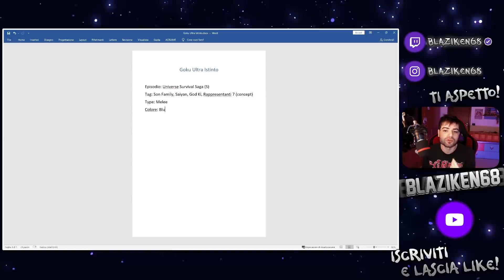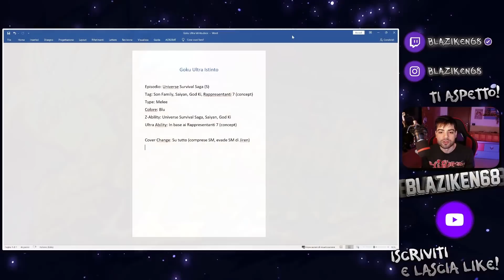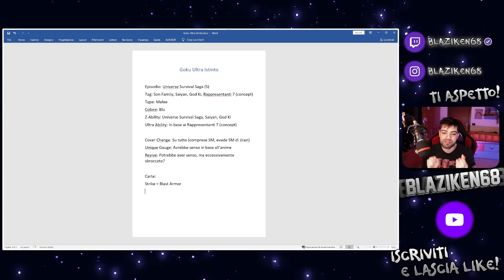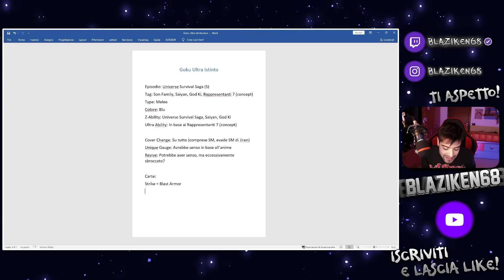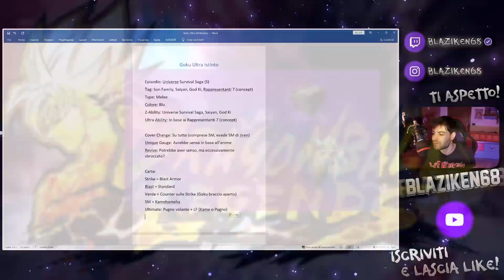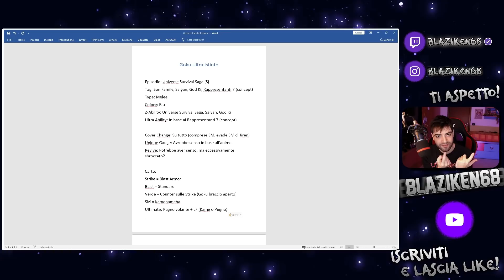GOKU ULTRA ISTINTO MASTERED in DRAGON BALL LEGENDS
Sarà il Black Friday la celebrazione fatidica del MUI ? In cui vedremo finalmente l'uscita di Goku Mastered Ultra Instict !?